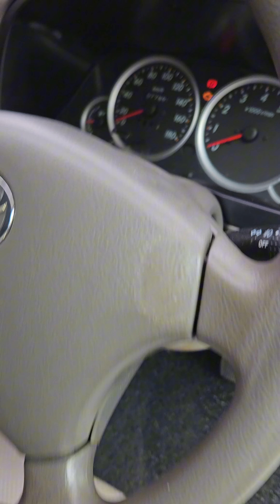Avanza 2010 odo 77.000 KM Pemakaian 14 Tahun Kondisi Stir Nyaris Seperti baru